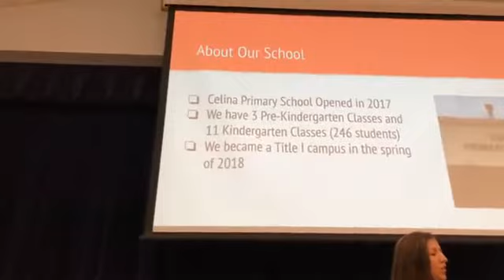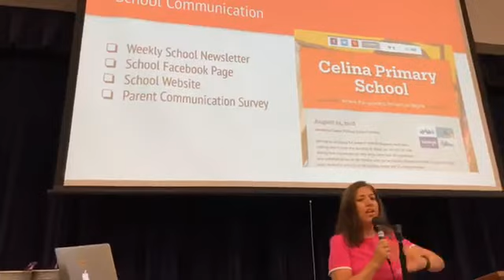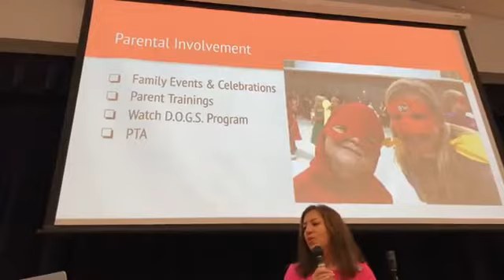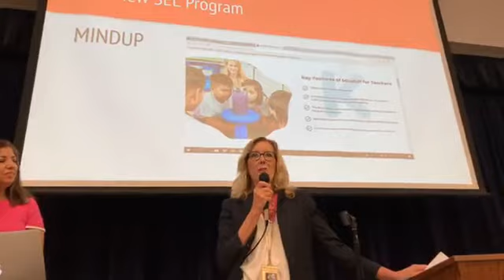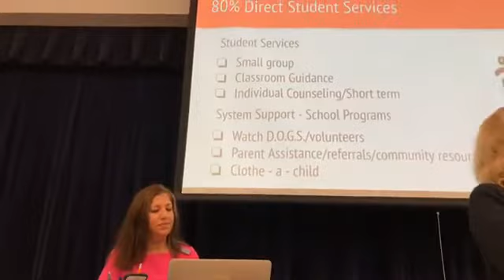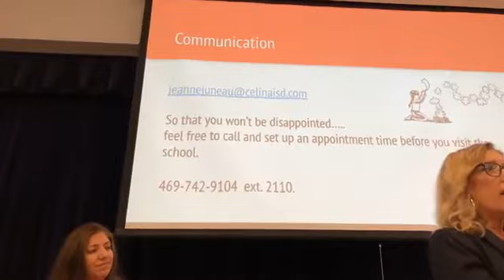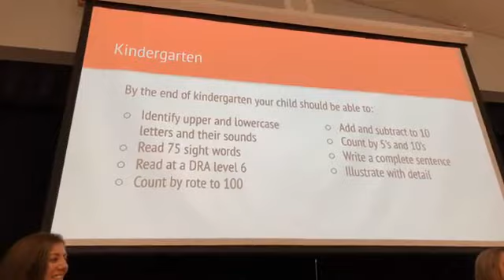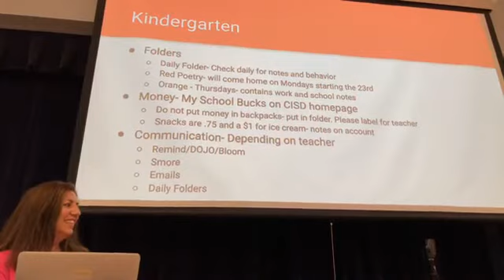2019 Parent Coffee School Information Meeting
Parent Coffee School Information Meeting

In this video, we share information about the following:
History About Our School
Parent Involvement Opportunities
Counseling Program
Progress Reporting
PreKindergarten Information
Kindergarten Information
Upcoming Events
PTA